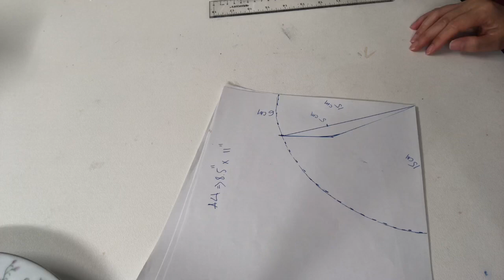How To Make Face Mask/Face Mask And Easy Pattern/Breathable Face Mask Sewing Tutorial/New Style Mask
I will share with you another style Face Mask for the summer time. The Face Mask with plenty of room, breathable and reversible.  When I sew and Draw a Face Mask it takes lots of time, and I’m a very busy Mom, take care 2 kids, but I enjoy and love it, just relax and do until I’m done and upload to YouTube to share with you, I don’t have a time frame for myself, I’m not hurry or chasing for something, just enjoy to do what I support to do,  I’m so happy when you are out there love and like what I make.  Thanks again for all friends who support me over the last two months.  Love you all stay safe and stay healthy.